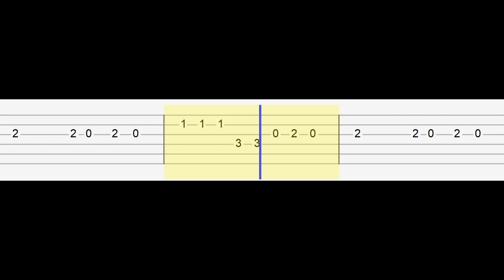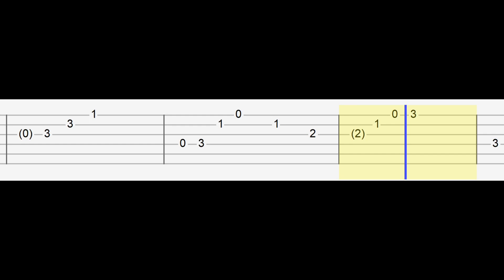Ariana grande - positions (Easy Guitar Tabs Tutorial)